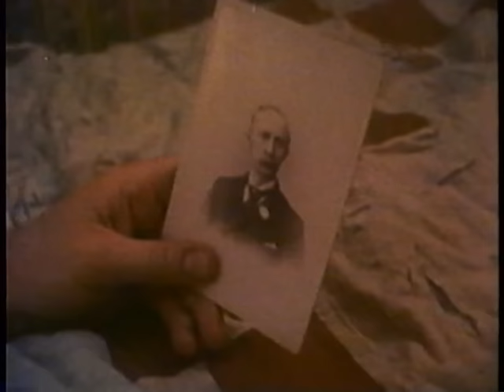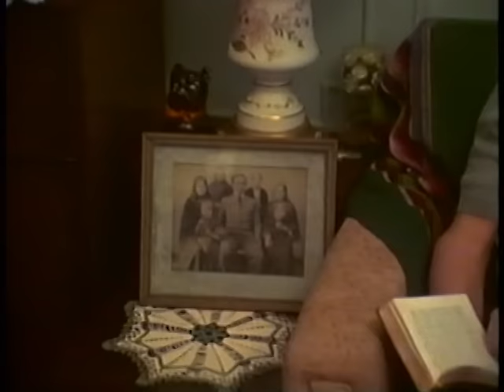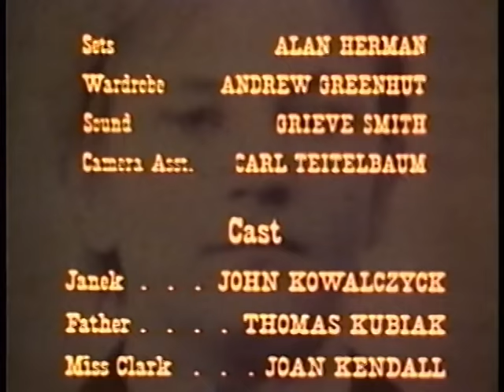The immigrant Experience -- The Long Long Journey -- 1972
Short film drama, based on true life/events. Janek and his family immigrated from Poland to America. Family stopped in Ellis Island, NY to be check out through immigration/customs. the year was 1907. Family went to America and each person worked together to save up. Also, attempted to go to school to get a better education only to realize that he needs to quit for support the family after his father had an accident.